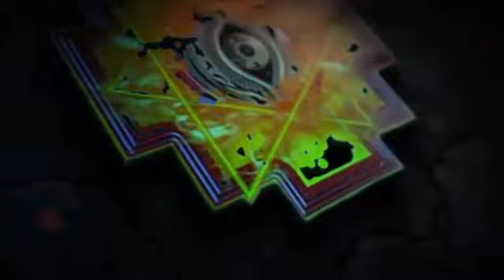Amarre Eterno Brujo de Huancabamba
Un Amarre Eterno con Magia Negra, No Juegues Con Lo Desconocido, Muchas Personas Sin Conocimiento en Las Ciencias Ocultas Pueden Perjudicarte, Consulta Ahora Mismo Con el Brujo de Huancabamba.

PUEDES LLAMAR O CONTACTARME DESDE CUALQUIER PARTE DEL MUNDO, LLAMA EN ESTOS MOMENTOS Y PONTE EN CONTACTO CON EL BRUJO DE HUANCABAMBA.

Av. Alfredo Mendiola 3759 - Oficina 202 - 2do. piso Los Olivos - Al Frente de Plaza Vea de la Panamericana Norte, al Costado del Banco Interbank - Cruce con Carlos Izaguirre.
Lima - Perú